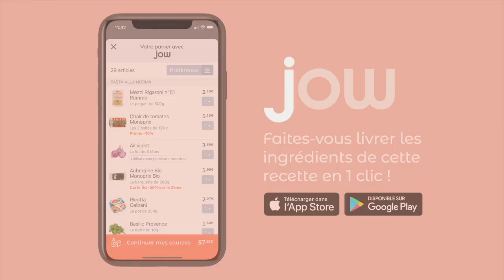Recette du Mojito à la fraise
Un cocktail estival à déguster quand la fraise est de saison !

Retrouvez la recette du "Mojito à la fraise” dispo sur l’app ou

*L’abus d’alcool est dangereux pour la santé, consommez avec modération.